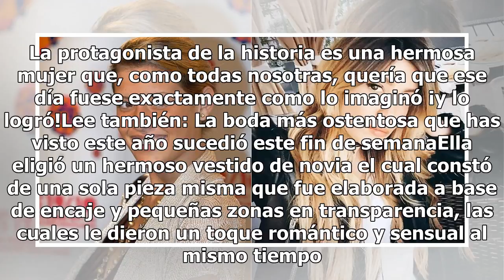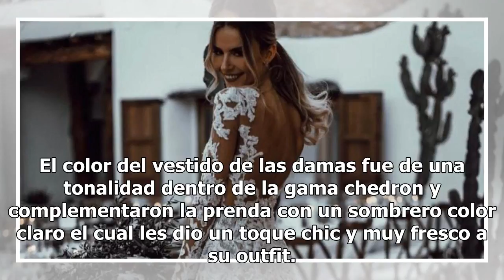Novia vistió a sus damas de manera inusual y hace enloquecer a Instagram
Vestidos de novia espectaculares. Foto: @tali__photography / Instagram @manondurst ¿Habías visto a unas damas de novia vestidas de esta manera? Cuando llega el día de tu boda, deseas que todo salga perfecto para que sea tal y como lo imaginaste. Piensas en todos los detalles entre los cuales se encu...